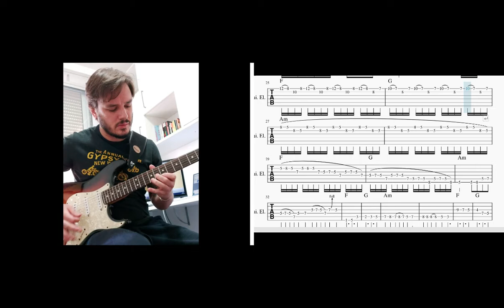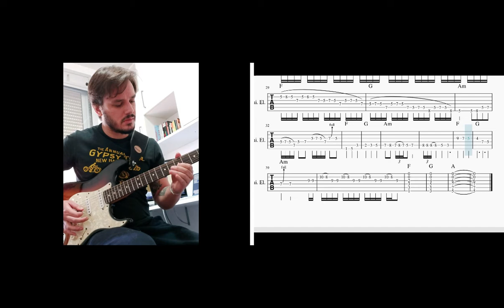Faith No More - The Cowboy Song solo cover (com tablatura - with tabs)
Transcrição com tablatura do solo de "The Cowboy Song", do Faith No More. Ótimo solo de Jim Martin, gravado com duas guitarras no original, o que dificulta um pouco na hora de tirar de ouvido. Espero que a transcrição ajude, apesar de algum equívoco.

Great solo by Jim Martin, from Faith No More. In the original version, he recorded two guitars for this solo, that's why it sounds a little tricky to transcribe. I hope the tabs will help, despite some evetual mistake.